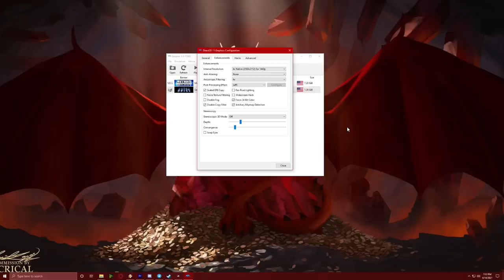Analysis: Geist - Nintendo's Only M Rated FPS - JarekTheGamingDragon